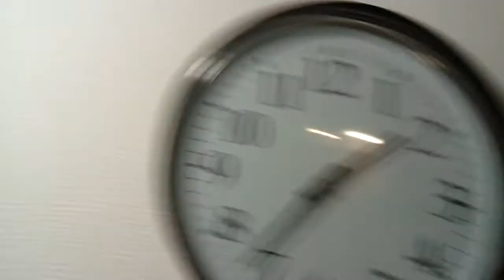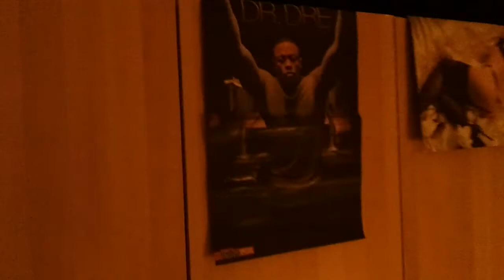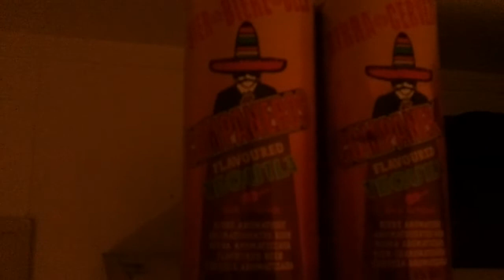Danyo '911' rockz the Suisse.3gp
Danyo's Diary in Swizzerland